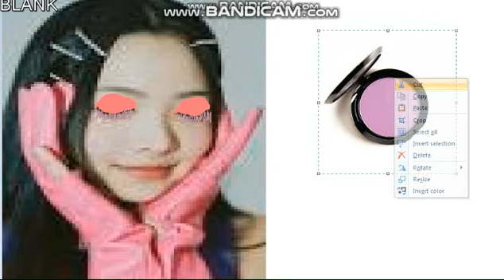Eunchae Makeup Routine. (EDIT)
Hello! Sub and like. YoominLove. Bye!♥